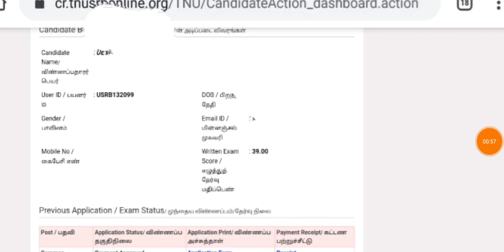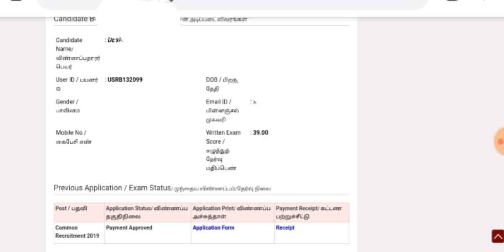TN Police Constable Marks 2019 Released – Check Here for TNUSRB Exam, உங்கள் உடைய mark release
TN Police Constable Marks 2019 Released – Check Here for TNUSRB Exam, உங்கள் உடைய mark release official வந்து விட்டது.